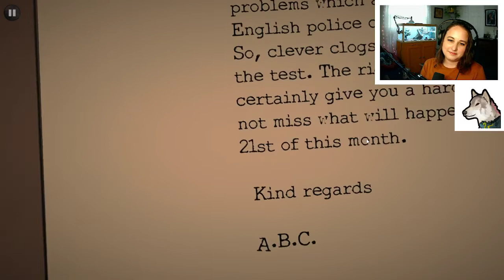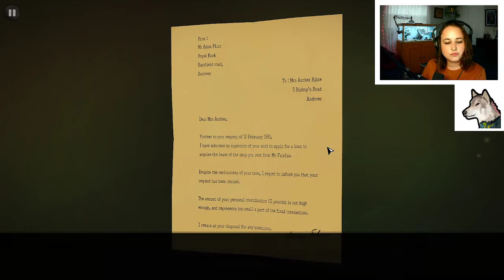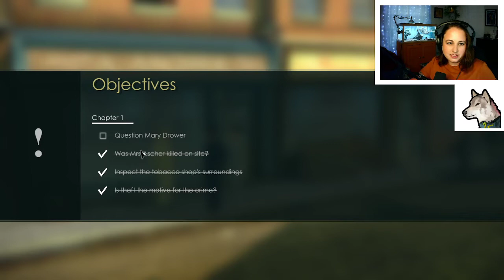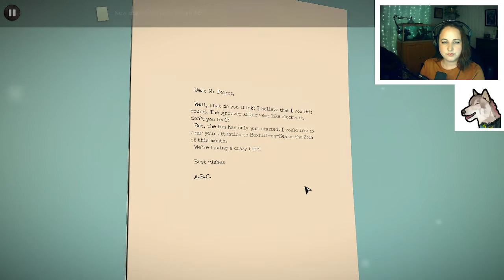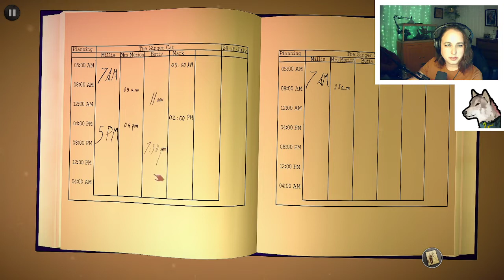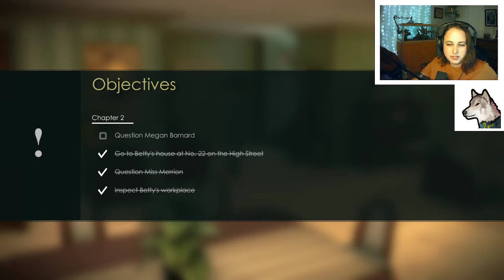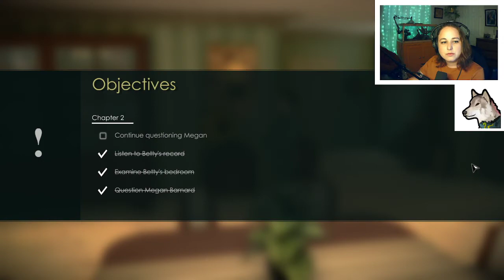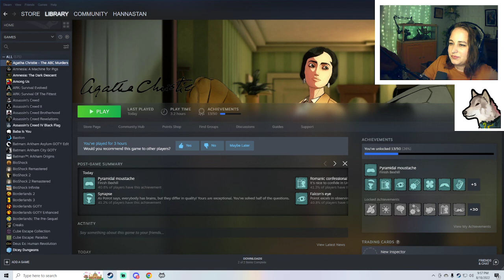Senior Detectives Play... Agatha Christie: The ABC Murders! (Ep. 1)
Lauren and Hannah move on from the Nancy Drew series and start solving some wee murders in jolly old England!